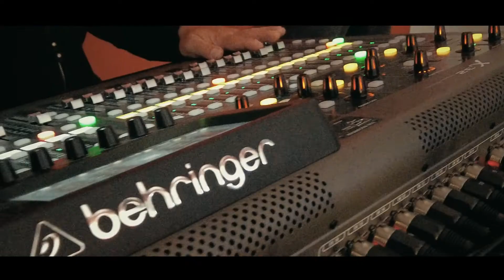PAS À PAS live au tram 28 (session acoustique) #5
►LES PAROLES :

Un matin se réveiller
Trouver joli le ciel
Sortir un peu
Quelques amis rappeler
Redécouvrir le soleil
Sourire un peu
Retrouver le sommeil
Vivre seul cette vie
Pour deux.

On se relève
On se débat
On y croit
Le jour se lève
Parfois

Aller se faire un ciné
Et reprendre le boulot
Vivre sa vie
De moins en moins pleurer
Regarder quelques photos
Avoir envie
D'essayer à nouveau
Jusqu'à dire au destin
Merci.

On se relève
On se débat
On y croit
Parfois

Juste un pas après l'autre
Parce qu'on est faits comme ça
On l'ignore mais on est
Plus vivants qu'on le croit
Rien ne peut arrêter
Cette fuite en avant
Continuer, continuer
Ne jamais s'arrêter
S'arrêter c'est mourir
Mourir c'est oublier
C'est pour se souvenir
Qu'on choisit d'avancer

► MATÉRIEL UTILISE
►MUSIQUES
"Pas à pas", Franck DUNAS (Le choix de Hobson)